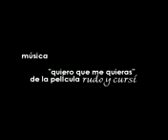bob esponja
kiereme